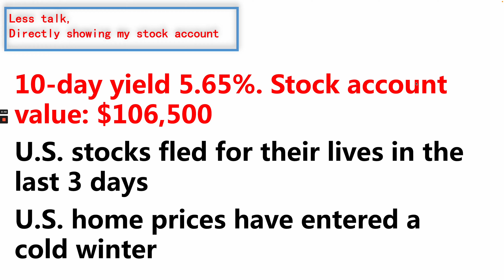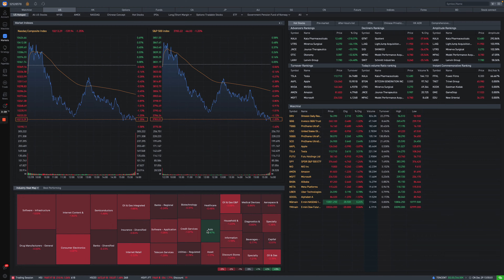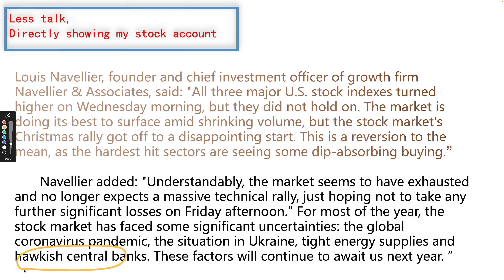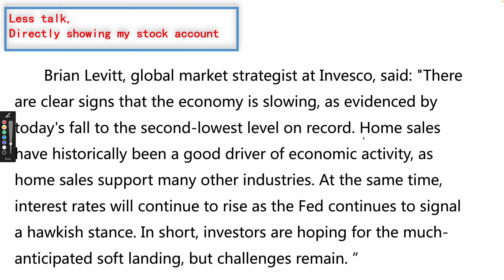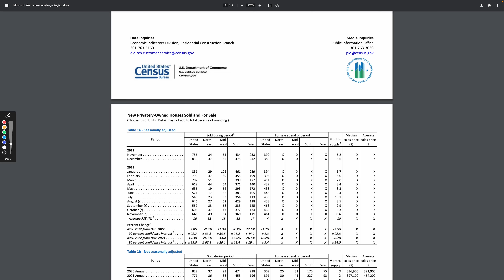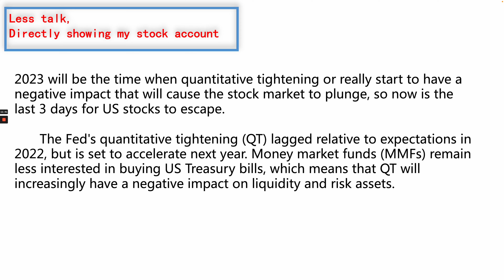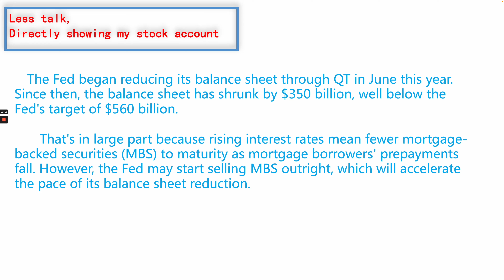I made $6500 In Ten Days by Investing | Real Estate Environment Tightening [Stock w Doris] 0011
10-day yield 5.65%. Stock account value: $106,500
U.S. stocks fled for their lives in the last 3 days
U.S. home prices have entered a cold winter
I am just going to show you my stock trading account. How to operate a stock account for beginner. How to trade stock, and how do you buy and sell stocks. I also update my stock account everyday on how much money I am making. I will share with you why I picked this stock.

I will also break down some important economic data happening around the world in real time, as well as real time news from the stock market.

The stock market is risky. Please think independently and invest carefully.